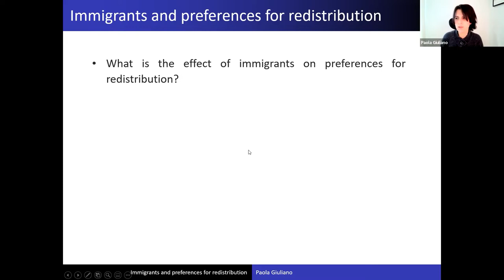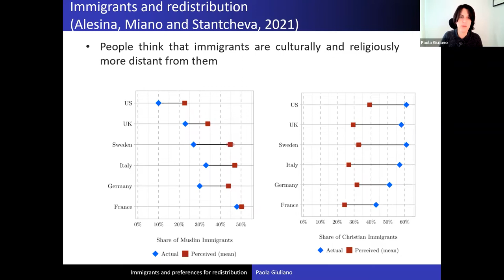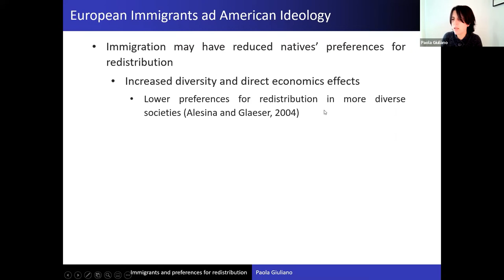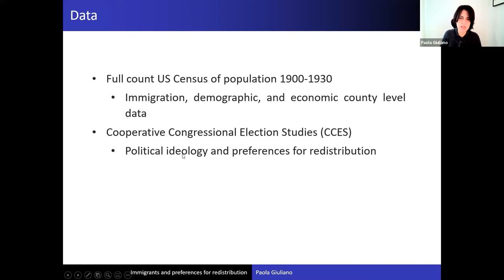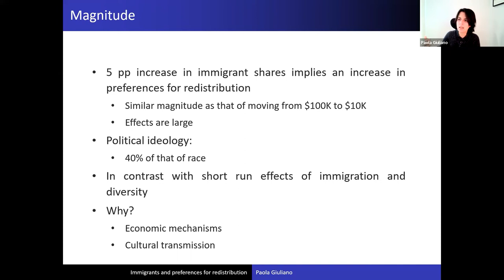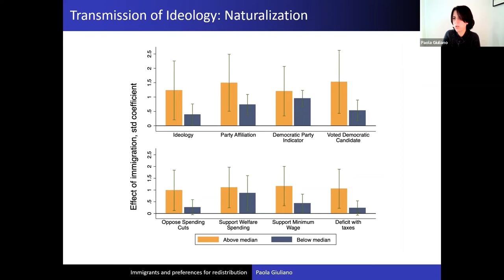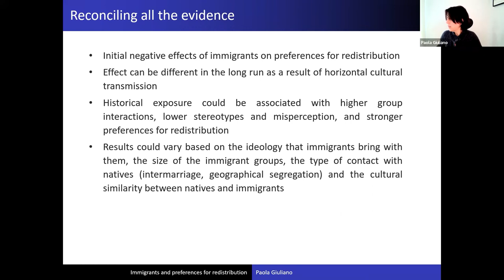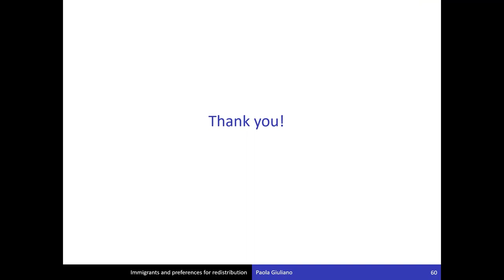Prof. Dr. Paola Giuliano - Immigrants and Preferences for Redistribution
KHAS Ekonomi Bölümü'nün düzenlediği Contemporary Debates başlıklı seriye12 Ocak 2022'de UCLA Anderson School of Management'tan Prof. Dr. Paola Giuliano konuk oldu.

Prof. Giuliano "Immigrants and Preferences for Redistribution" başlıklı konuşmasında, çeşitli ülkelerde göçmenlerin yeniden dağılım tercihleri üzerindeki etkisiyle kısa ve uzun vadeli etkilerini anlattı.